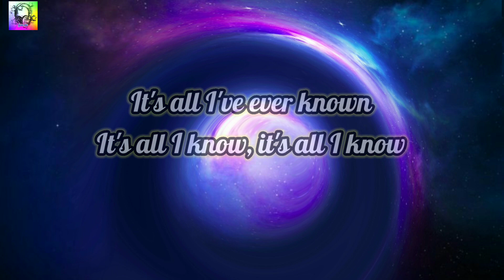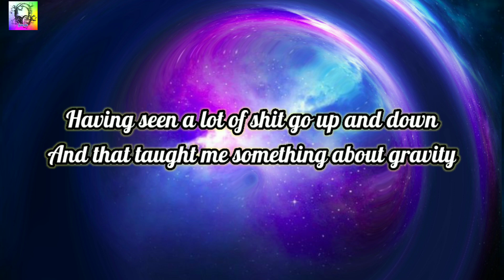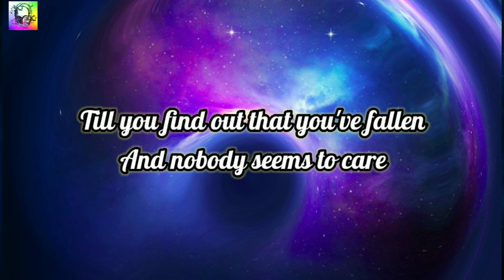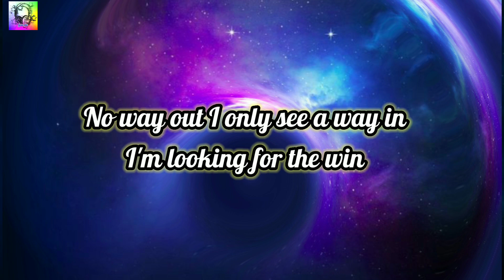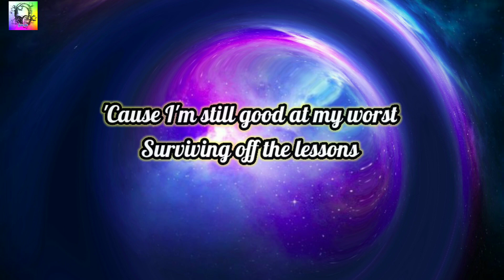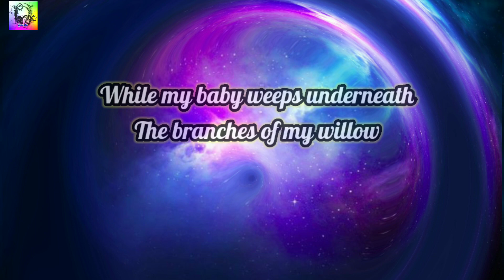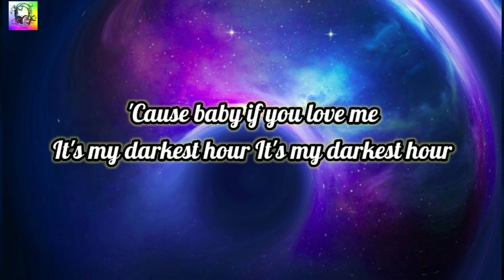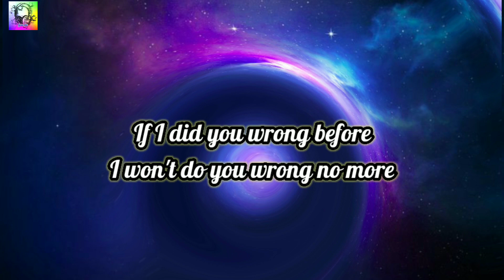Fall in the Fall jelly roll ( lyrics ) video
full song lyrics 👇
Baby if you love me
Well please love me now
'Cause baby if you love me
It's my darkest hour

If I did you wrong before
I won't do you wrong no more
It's all I've ever known
It's all I know, it's all I know

Baby who's gonna catch you when you fall?
When you really need 'em who's the one that you can call?
I don't give a fuck about it, you can have it all
'Cause the leaves only fall in the fall, yeah they fall in the fall

Smoking weed, drinking liquor
Some of my sins can't be forgiven
House on fire, can't leave the kitchen
I'm committed, motherfuckers can't see the vision
Meanwhile I'm soaked in gasoline
The game's up and down like a trampoline
Please understand if you shake the tree
You gotta deal with the wasps and rake the leaves
Man my life had tragedy
So they taught me something bout agony
Having seen a lot of shit go up and down
And that taught me something about gravity

I feel the good times over the horizon
I can feel em coming with the sun shining
Lord forgive me for the times I was blinded
From the nights that I thought I was flying

Till you find out that you've fallen
And nobody seems to care
Say, Father, God, I'll forgive em now
'Cause even demons need a prayer
And I changed my life I swear
Through the hard times stood right there
Fuck shit, I did my share but the darkness over and I'm prepared!

We fell in love under a full moon
To the sound of howling big dogs
Early morning gun fire
Blinded by the thick fog
No way out I only see a way in
I'm looking for the win
Follow my heart, never a trend
No fear where I been
'Cause I'm still good at my worst
Surviving off the lessons
Never ask, just shoot first
Dope money never was the fantasy
I fantasized about my family
Getting out of tragedy, no casualties
Jax Teller strategy
Bastard born to anarchy
Son of the widow
I sleep pistols under pillow
Since it's eat what you kill
I bite hard, hungry hippo
While my baby weeps underneath
The branches of my willow